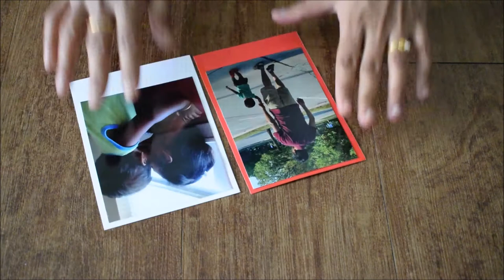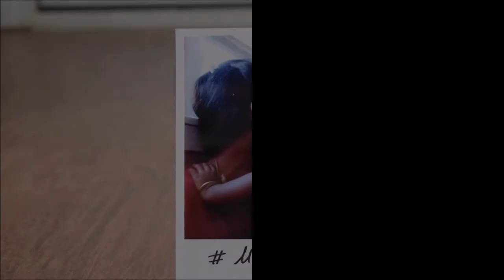DIY:Clothespin hacks| Photo frame| Card holder| Fridge magnets| Simple Clothespins hacks! easy ideas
I like to share you some awesome ways to use the clothespin. Simple & cheap decorations for house.